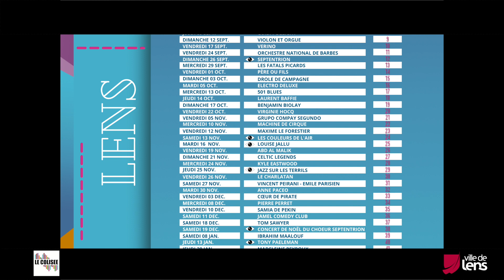Orchestre national de Barbes au Colisée le 24 sept. 2021